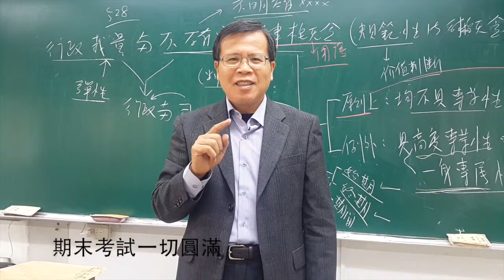期末進補教授祝福影片 33屆東海法律系學會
2014年33屆法律系學會請教授、助教及教官幫忙錄製送給同學們的祝福